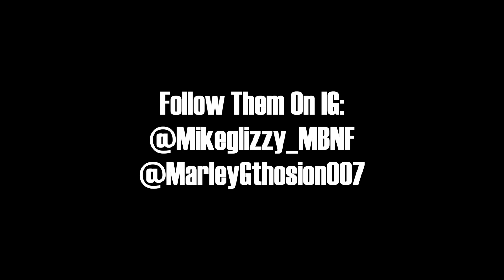Mike Glizzy X Marley Thosion - We Run It (Official Music Video) Shot